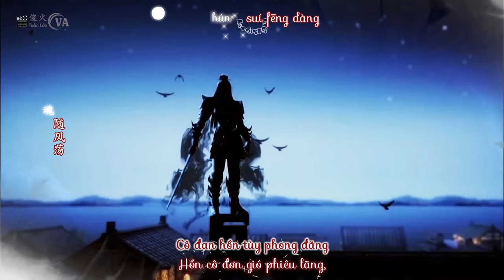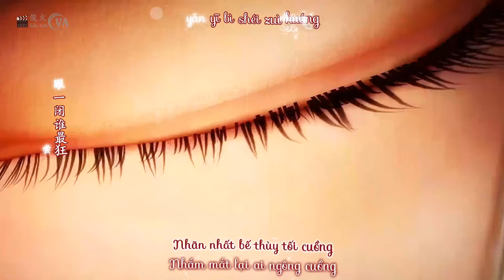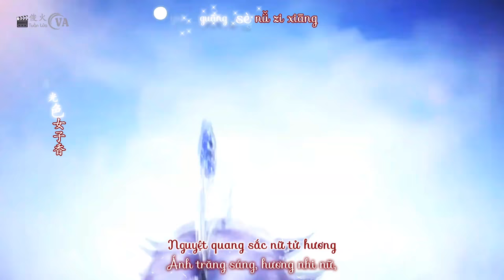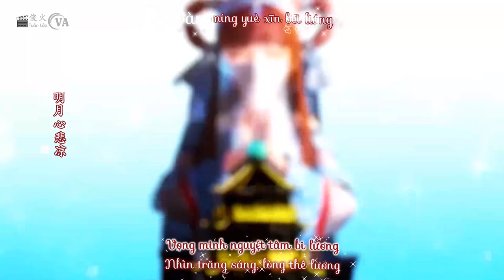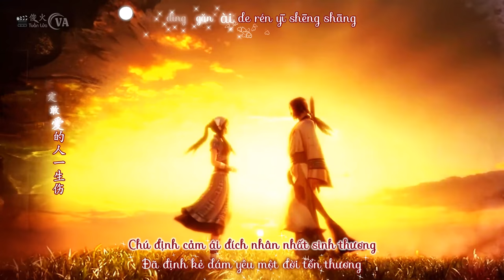[Vietsub Hán Việt] Nguyệt Quang - Hồ Ngạn Bân (OST Game Tần Thời Minh Nguyệt 2020)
✅Tiếng Hoa: 月光 - 胡彦斌
✅Tiếng Anh: Moonlight - Tiger Hu
✅Tạm dịch: Ánh Trăng
✅Phiên âm: Yuè Guāng - Hú Yàn Bīn
✅Hán việt: Nguyệt Quang  - Hồ Ngạn Bân
✅Nhạc game (phim) Tần Thời Minh Nguyệt
✅FMV + Timer + Trans + Encoder + Uploader: Tuấn Lửa Cva